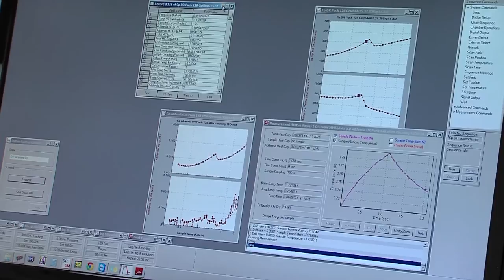First woman PhD in Africa from UJ in Exp. Physics of Highly Correlated Matter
A lecturer at the University of Johannesburg has become the first woman in Africa to be awarded a doctorate degree in the experimental physics of highly correlated matter. Dr Buyisiwe Sondezi graduated as a Doctor of Physics at UJ on 23 September 2014. In particular, Dr Sondezi worked on quantum criticality in matter, which is a quantum mechanical property that characterizes the birth of collective behaviour in matter at extremely low temperatures.